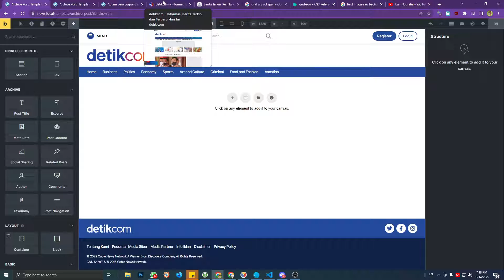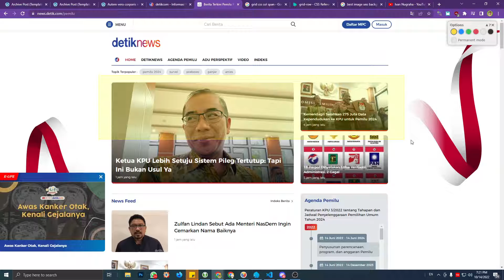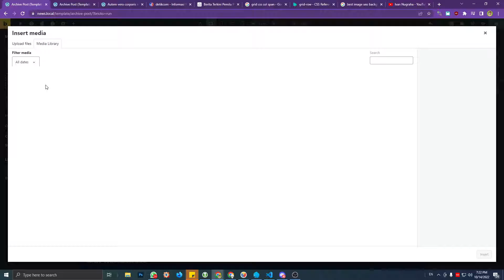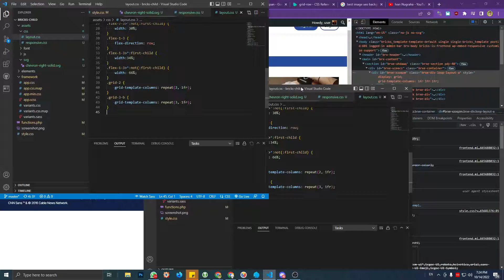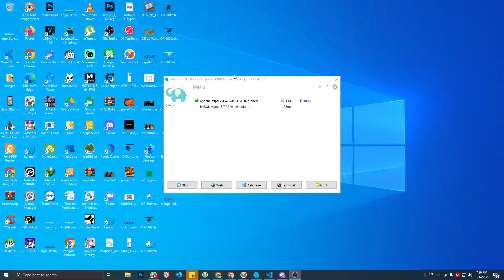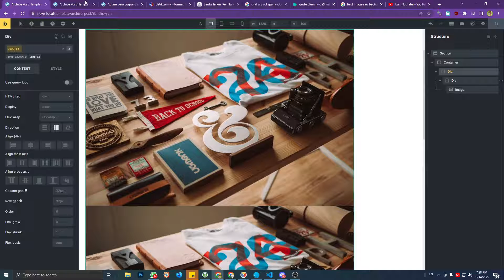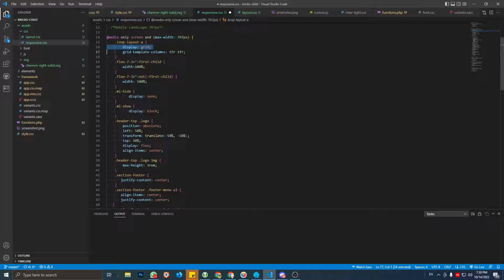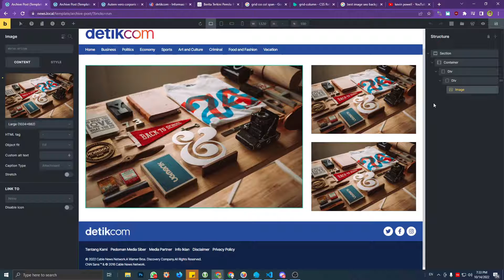Bricks Builder: One of CSS Grid Usage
One of simple example css grid on bricks builder.

*I hope you get the content of video despite my bad english.